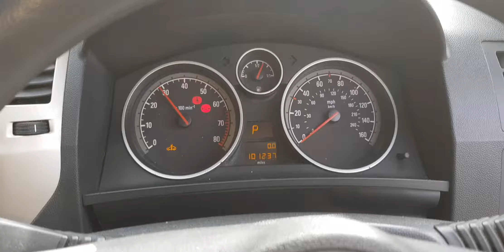Opel zafira b